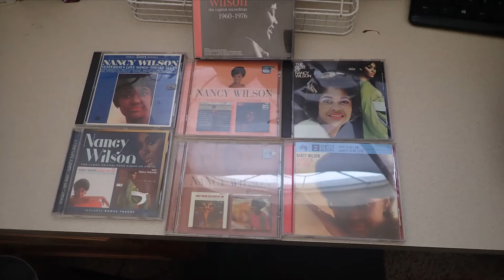"How Glad I Am" by Nancy Wilson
When I was growing up in 60's, this "How Glad I am" album was a big hit.  Ever since then, Nancy Wilson remains my  favorite jazz singer.  Over the years, some albums I purchased and listened to are treasures of mine.